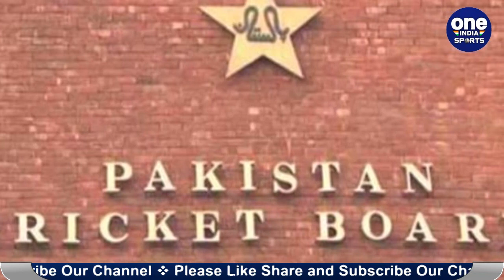Babar Azam, Mohammad Rizwan समेत 4 टॉप खिलाड़ी PCB से नाखुश, रखी ये बड़ी मांग | Oneindia Sports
Some top players including Pakistan Cricket Team captain Babar Azam are unhappy with the fees paid to them. According to the news, Pakistan captain Babar Azam, Mohammad Rizwan, fast bowler Shaheen Shah Afridi have appealed to the PCB to increase the amount of Match Fees given to them.

Pakistan Cricket Team के कप्तान Babar Azam समेत कुछ Top Players उनको दी जाने वाली फीस से नाखुश हैं। ख़बरों की माने तो Pakistan के कप्तान Babar Azam, Mohammad Rizwan, तेज़ गेंदबाज़ Shaheen Shah Afridi ने PCB से गुहार लगायी है की उनको दी जाने वाली Match Fees की रकम में बढ़ोतरी की जाए।